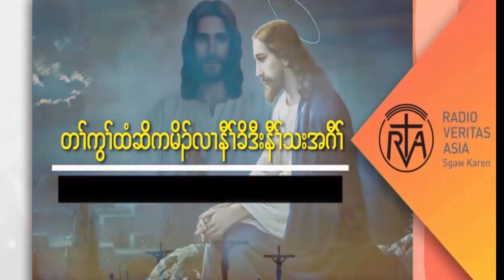Tuesday 4th week in ordinary time. Mk 5: 21-43 ... 31th Jan. 2023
Tuesday  4th week in ordinary time.
ယုံ ကြည် ခြင်းကြီးမားသော ၁၂နှစ်ပတ်လုံး သွေးသွန်အနာစွဲသော အမျိုးသမီး.
Mk 5: 21-43
31th  Jan. 2023